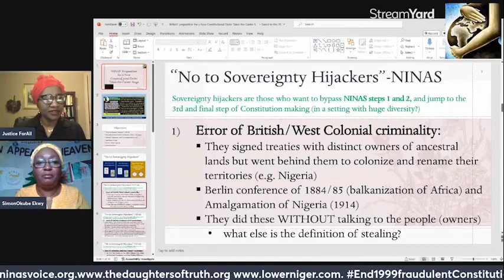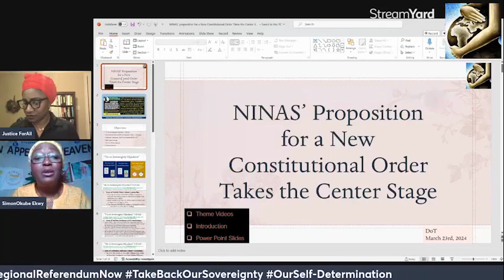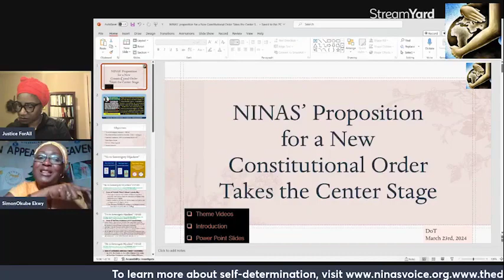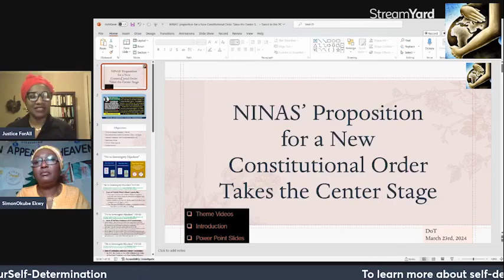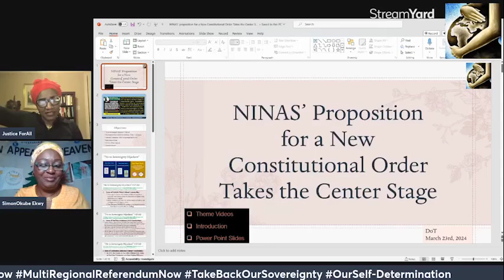NINAS’ PROPOSITION FOR A NEW CONSTITUTIONAL ORDER TAKES THE CENTER STAGE